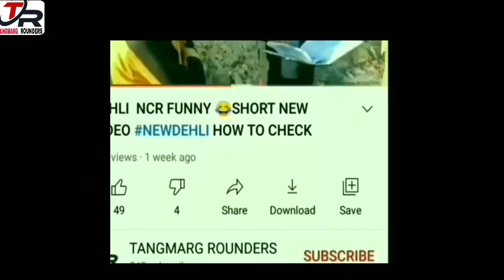khud_kashi in kashmir || real story ||viral khud_ kashi video||tangmarg rounders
Products I Use:- Gorilla Tripod Tripod Shoe Mount Boya M1 Mic Boya Shotgun Mic Tripod For Phone and Camera Light for videos DSLR Camera Body Only Nikon 18-55mm Lens Best Phone For Videos

agar kisi ney pehla video nhi dekha tou yeh hai iuski link

tangmargrounders suicide_in_kashmir hi